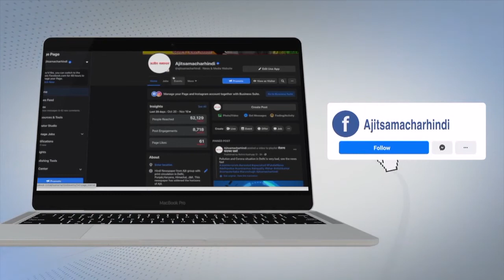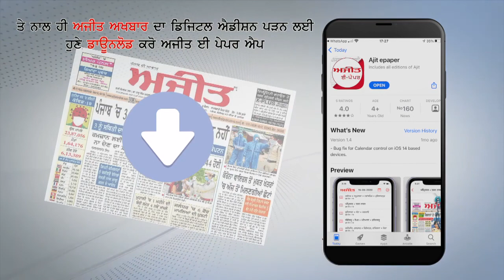Yamunanagar - सरकारी ग्रांट व Job दिलाने के नाम पर लाखों की ठगी करने वाली Woman Accused गिरफ्तार